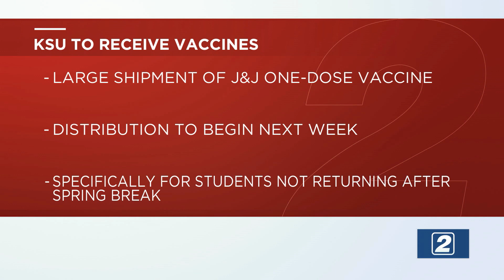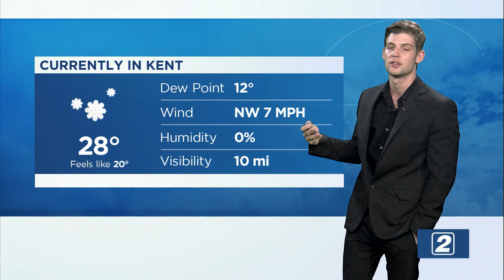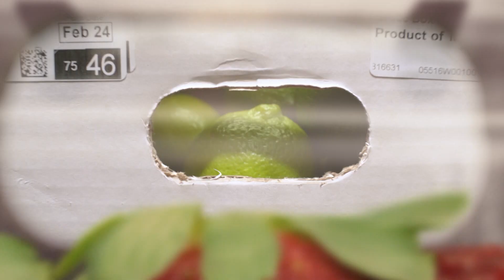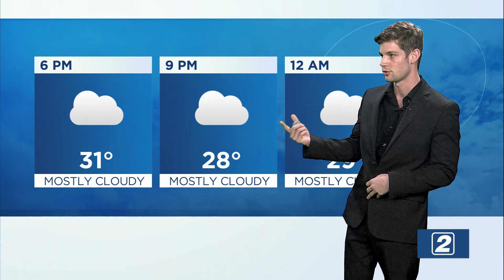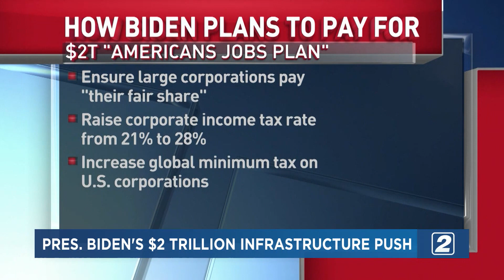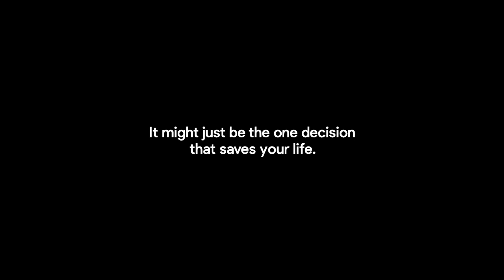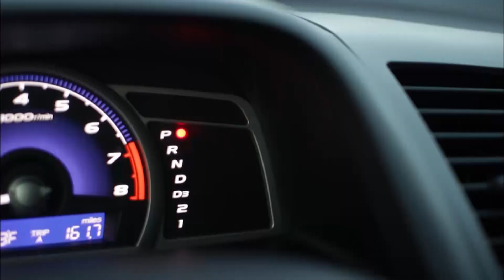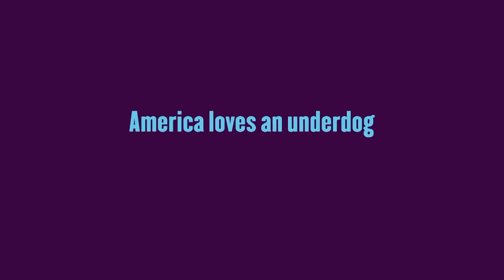TV2 News - April 1, 2021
TV2 Anchors Melissa Meyers and Troy Pierson deliver Thursday's top stories. Featuring Kyle Vasil, Nick Sommer, Kelsey Drennen, and Mackenzie Pflum.